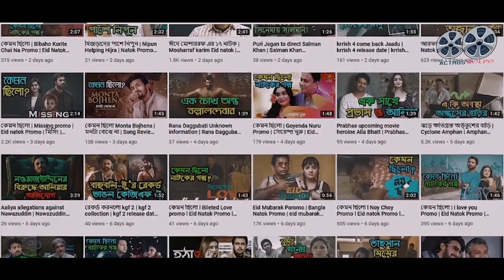ফার্স্ট লুক রিভিউ | sos kolkata Trailer | Poster Review | Upcoming Movie | Yash | Gossip News